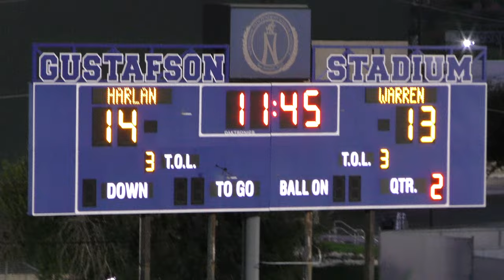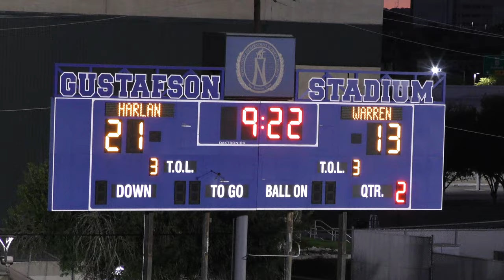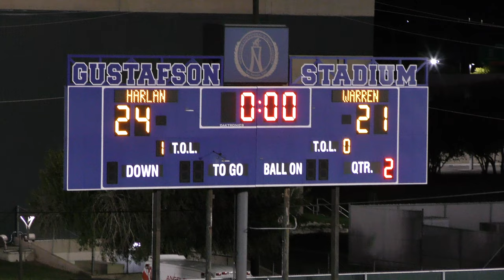Warren "Warriors" Vs. Harlan "Hawks" HS Football Game Highlights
Harlan Vs. Warren Varsity Football Game Highlights, Harlan "Hawks" Vs. Warren "Warriors" Football Game Highlights, Football Game First Half,
Gustafson Stadium-Sep 24, 2022, Varsity Football Game Highlights
A Mabel Productions Video